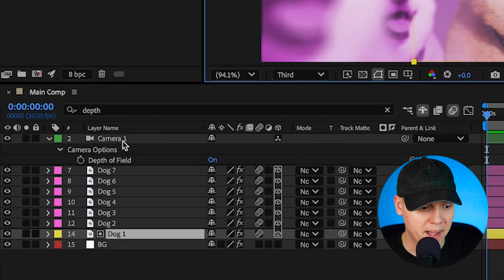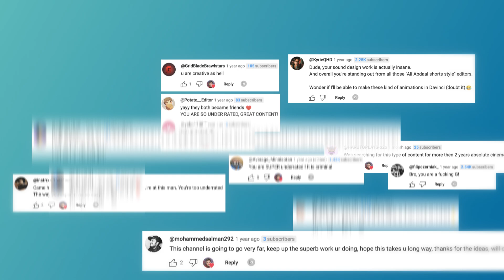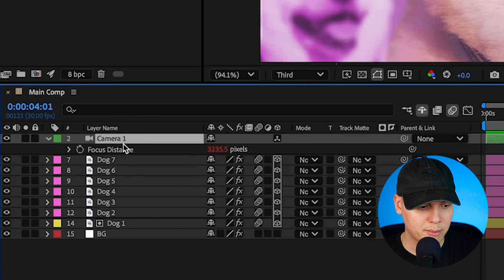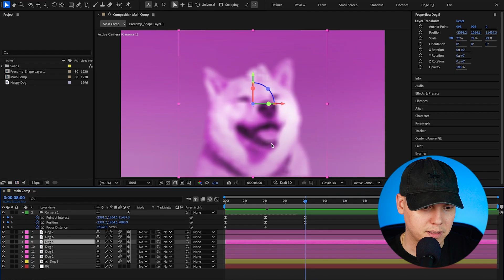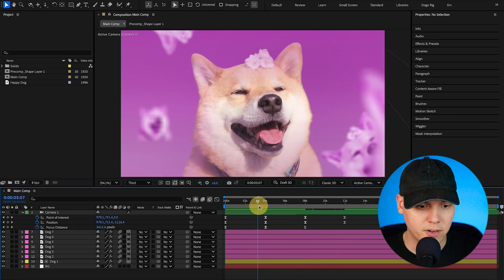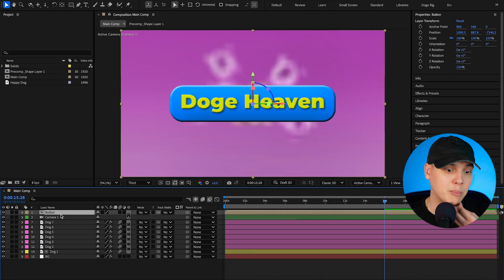These 3D Camera Tricks Saved Me THOUSANDS Of Hours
I used to waste so much time using the 3D camera in After Effects until I discovered these tricks that I show you here.

They have genuinely saved me so much time, I hope it does the same for you!